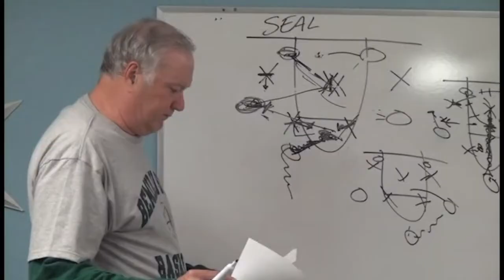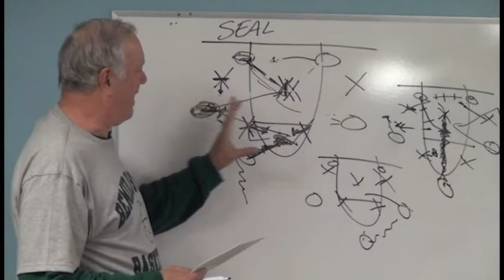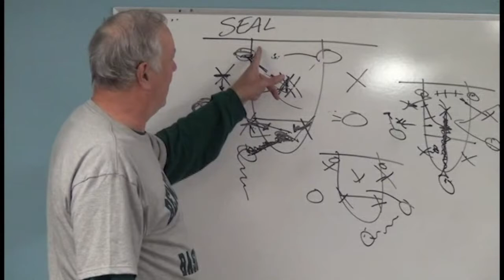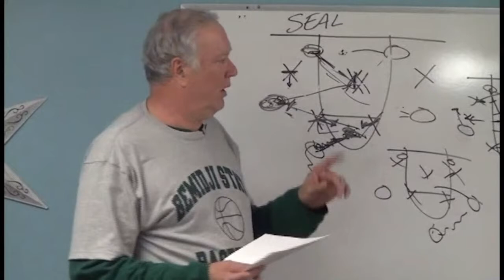Offense to Beat a 2-3 Zone: Basketball Strategy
Here's another look at the SEAL offense, an offense that we believe you can use to beat a 2-3 zone defense.